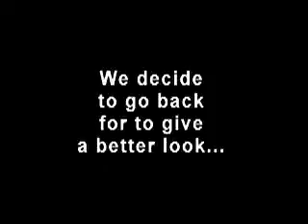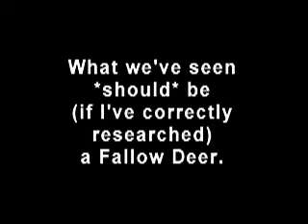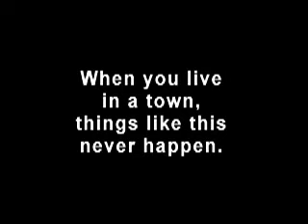A special encounter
...in the mountains near my place.
Beautiful Nature.